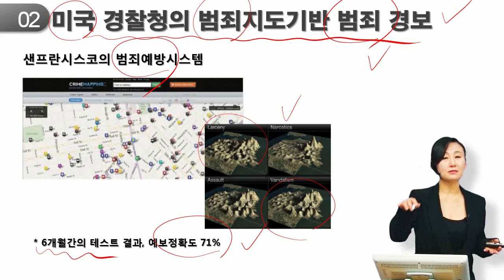[4차 산업혁명] 빅데이터를 활용한 범죄예방시스템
동영상강의 : 이패스코리아

이 동영상은 본 강의의 일부를 보여주는 샘플강의입니다.

이 콘텐츠는 이러닝코리아에서 제작하였습니다.